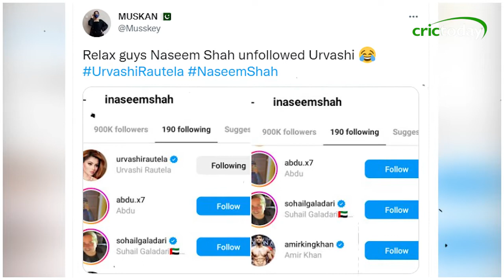उर्वशी रौतेला और ऋषभ पंत का हो गया पैचअप ? | Urvashi Rautela | Rishabh Pant | Naseem Shah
Why did Urvashi Rautela apologize to Rishabh Pant?